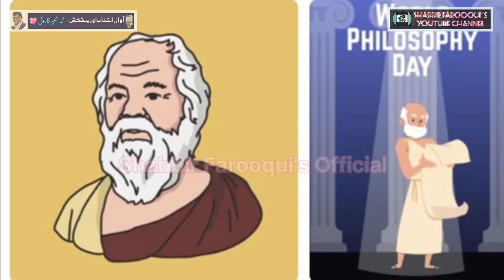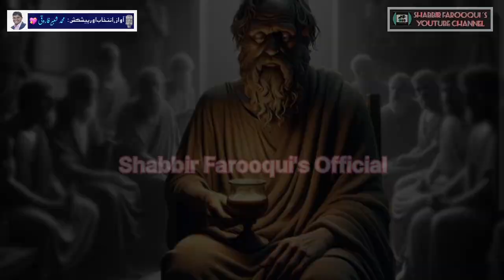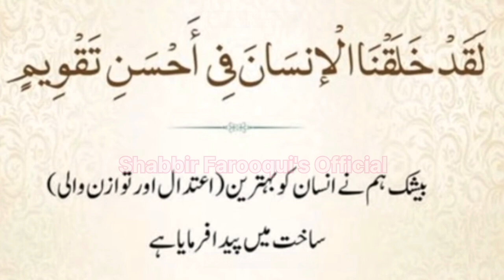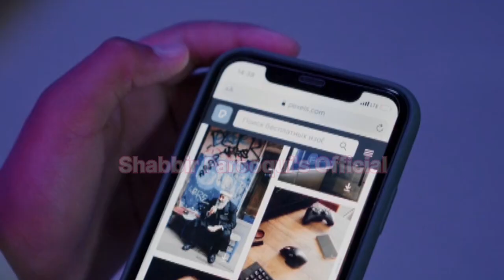Turn to the Creator - Weekly Moral Story motivation socrates piousness | SHABBIR FAROOQUI | سقراط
🔰Turn towards Allah - The Creator/اللہ  کی طرف لوٹنے میں ہی بھلائی ہے🔰
☺️Weekly Dose of Motivation & Learning☺️
🔰ترغیب و تحریک کا ہفتہ واری سلسلہ🔰

❇️Title : Story of Socrates & the Potter❇️

❇️ذریعہ  : سوشل میڈیا❇️
💜سقراط اور کمہار کی کہانی💜

▪️Sunday  - 3rd November  2024

🎙️ Voice Over & Commentary By : Principal Md Shabbir Farooqui

❇️ Concept & Idea : Md Shabbir Farooqui

📽️ Recorded & Presented By : MS Farooqui's Home Studios

🎥📽️ Videography , Photography , Direction & Video Editing By : Md Munzir Farooqui